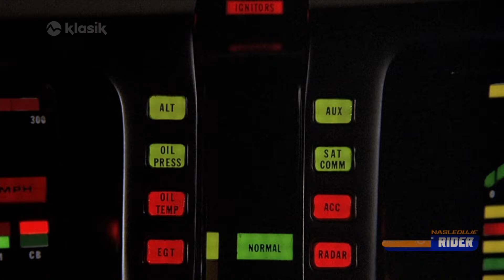Showreel novej televízie Markíza KLASIK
Už v pondelok 15. júla 2024 odštartuje svoje vysielanie nová televízna stanica Markíza KLASIK, zameraná na legendárne zahraničné seriály a filmy, ako aj na českú a slovenskú televíznu klasiku.